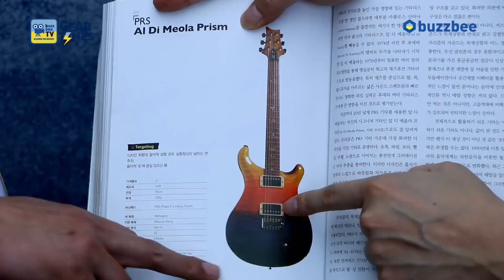에피폰 Epiphone 일렉기타 Les Paul Tribute Prizm Plus Outfit